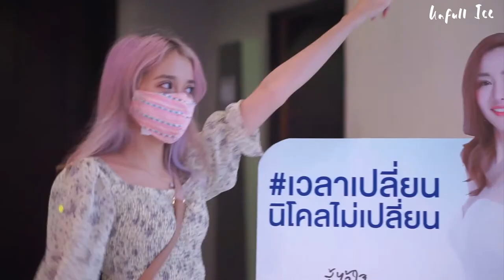รีวิวฉีดโบท็อกNabota ดีไหม? กี่วันเห็นผล? อยู่นานไหม? - Unfull Ice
รีวิวโบท็อก nabota
ฉีดโบท็อกหน้าผาก
ฉีดโบลดริ้วรอย